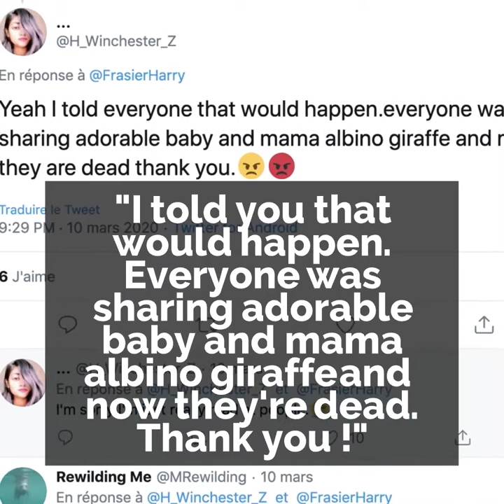Mama Giraffe is gone! 😢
So sad! The white giraffe "Mama Giraffe" has passed away in Kenya 😢